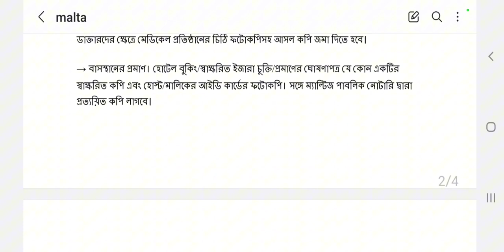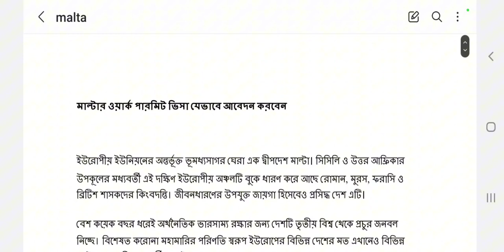মাল্টা ভিসা আবেদন করবেন কিভাবে ? Malta visa application form//Malta visa //Malta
How to fill visa application form//Malta Visa application form//Malta visa// chahalvlogs// malta#maltavisaapplication